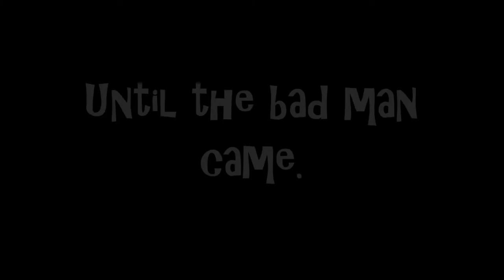The Murderer's Apprentice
This is a book trailer for my latest mystery novel The Murderer's Apprentice. It takes place over the summer of 1966 in Baltimore. Twelve-year-old Dara Burke and her best friend Fran are excited about summer vacation, unaware of the danger lurking nearby. As the days lengthen, the danger